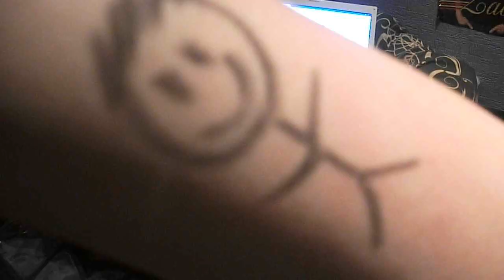Tonight Tonight - Hot Chelle Rae (Music video cover)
Any advertising of your own videos will deleted...
I have a new channel! Come on over and take a look!

Honourable mention in 2UniqueZ contest